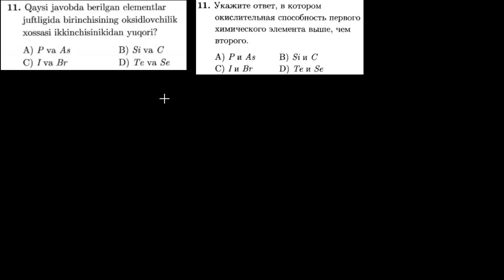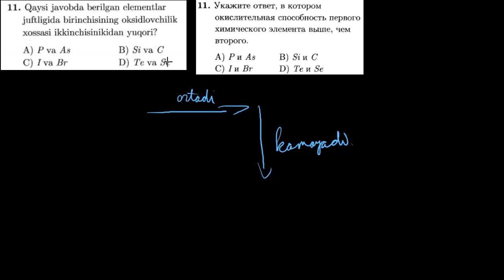11-test davriy qonun va davriy sistema. Тест 11 периодический закон и периодическая система.